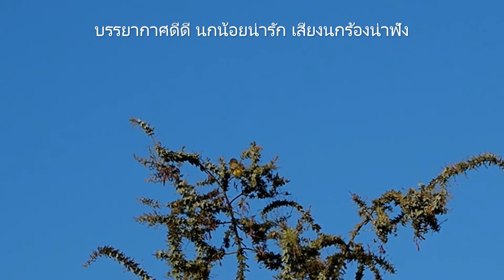ส่องนกธรรมชาติ เสียงนกร้อง นกสวยงาม ดูนกชมอิริยาบถน่ารักของนก ภาพชัด ส่องนกหลังบ้าน Beautiful Bird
The sound of bird. Beautiful day. Beautiful Cassin's Kingbird. California Scrub-Jay. Western Bluebird. ส่องนกธรรมชาติ ฟังเสียงนกร้อง เสียงธรรมชาติ ส่องนกหลังบ้าน กับบรรยากาศดีดี แบ่งปันความสวยความน่ารักนกน้อย เขามาเกาะเล่นบนกิ่งไม้ นกน้อยเขาจ้องมองอะไรอยู่น้อ นกน้อยน่ารัก เสียงนกร้องน่าฟัง ชมนกตัวสวยๆท่าทางสบายๆ ไซ้ทำความสะอาดขนเพลินม๊าก นกบางตัวเสียงร้องแปลกดี ชมนกสวยงามเพลินๆ สาวจันทำคลิปนี้ขึ้นเพื่อเพื่อนๆที่ชื่นชอบนก ดูนก นกเลิฟเบิร์ด ส่องนก ส่องนกธรรมชาติ ที่หาดูยาก ชมธรรมชาติที่สวยงาม รอบๆตัวเรา backyardbirds ภาพในวีดีโอนี้ ใช้กล้องโอลิมเปีย (OLYMPUS PEN) E-PL9 ใช้เลนส์ขนาด 200 mm บันทึกภาพ ได้สีสวย ภาพชัด สีสดสวยงาม หวังว่าจะเพลิดเพลิน และสนุกสนาน เพื่อนๆท่านใด ที่เข้ามา ฟังแล้ว สะดวกเขียนคอมเม้นติชม ให้สาวจันนำแหน่เด้อ เพื่อสิได้พัฒนา และปรับปรุงคลิปให้ดีขึ้น ขอบคุณค่ะ

แนะนำคลิปสั้นสวยๆงามๆทั้งหมดสะดวกกดตามลิ้งค์

แนะนำคลิปส่องนกธรรมชาติสวยๆทั้งหมด สะดวกกดตามลิ้งค์

แนะนำคลิปเมนูพิซซ่าทั้งหมด สะดวกกดตามลิ้งค์

แนะนำคลิปเมนูอาหารเพื่อสุขภาพ สะดวกกดตามลิ้งค์

แนะนำคลิปขนมปังธัญพืช สะดวกกดตามลิ้งค์

แนะนำคลิปนกฮัมมิ่งเบิร์ด ที่หาดูยาก สะดวกกดตามลิ้งค์

ภาพในวีดีโอนี้ ใช้กล้องโอลิมเปีย (OLYMPUS PEN) E-PL9 ใช้เลนส์ขนาด 200 mm

Juntima ครัวสาวจัน เป็นแม่บ้านต่างแดน คนไทยในอเมริกา ใช้ชีวิตธรรมดา กับสามีคนอังกฤษ เมียฝรั่งธรรมดา กับลูกครึ่งสาวน้อยน่าฮัก เป็นครอบครัวมีสุข และ อบอุ่น ชอบเข้าครัวทำอาหาร เมนูสุขภาพ ทำขนมปังธัญพืช อบขนมต่างๆ กินเองที่บ้าน กินเพื่อสุขภาพที่ดีของคนที่เรารัก และชอบดูสัตว์ที่อาศัยอยู่ตามธรรมชาติ ดูกระต่าย ดูนก ส่องนกฮัมมิ่งเบิร์ด ชอบไฮ้กิ้ง แคมป์ปิ้ง ไปเดินชมธรรมชาติ เดินออกกำลังกาย ตามสถานที่ต่างๆ ในอเมริกา ชอบทำ กิจกรรมในบ้าน และนอกบ้าน สาวจัน เป็นคนหนึ่งที่ชื่นชอบ ดนตรีฟังสบายๆผ่อนคลายเสียงพิณแคนม่วนๆ และ ขอบพระคุณทุกกำลังใจ ทุกกดไลค์ ทุกกดติดตามค่ะ